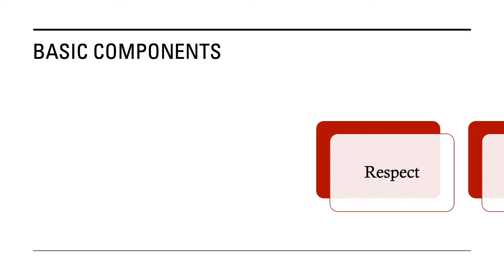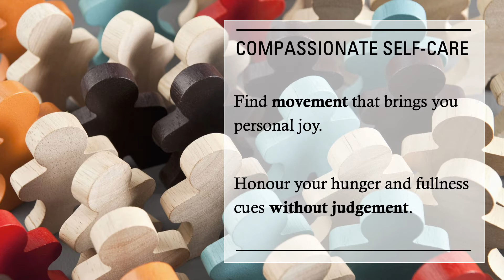HNS Practicum Video Experience Avery Penner